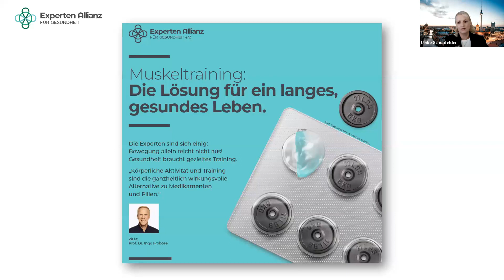Prävention, der Schlüssel ob kranken Staat oder gesunden Staat - Prof. Dr. Ingo. Froböse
Ein Ausschnitt aus unserem Webinar am 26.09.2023 mit Prof. Dr. Ingo Froböse, Leiter des Forschungsinstituts für Training in der Prävention.